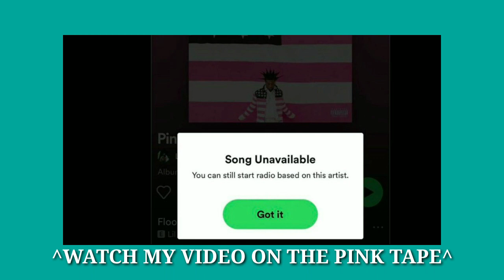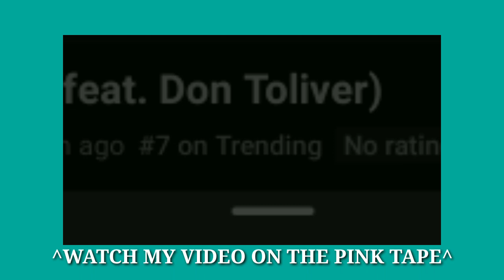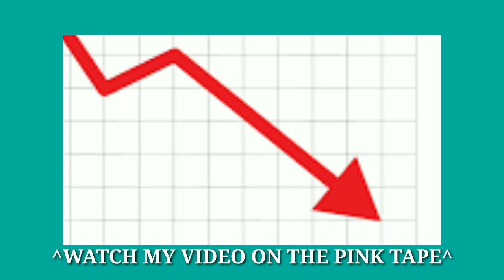The Utopia Rollout..